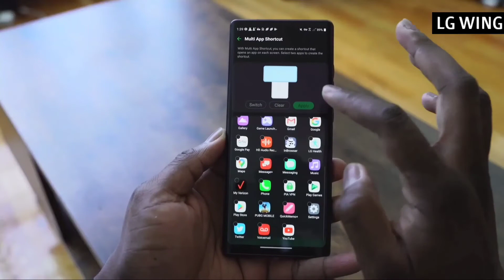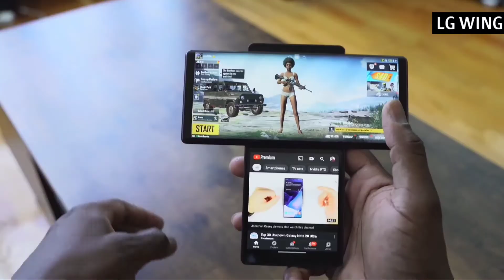Lg Wing Sliding Smartphone Technology Explained Marathi!! एक अजब स्मार्टफोन🤔🔥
Namaskar mitrano, me hya video madhe lg kadhun yenarya unique smartphone Lg Wing badal sanghitla ahe. Ha tumhala ek sliding smartphone pahila milto. Hya video madhe me hya smartphone chi purn technology sopya bhashet cover keli ahe. Me aasha karto ki ha video tumhala avdel.

lg wing marathi
lg wing technology explained marathi
lg wing unboxing marathi
lg wing price marathi
lg wing smartphone marathi
lg wing pubg marathi
lg wing pubg test marathi
lg wing trailer marathi
lg wing 5g marathi
marathi techie
techie marathi

विडिओ बघण्यासाठी धन्यवाद🙏❤️🚩

• Social Media वर नक्की Follow करा!!